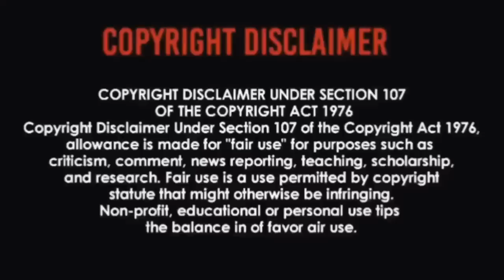Jethro Tull - Locomotive Breath | REACTION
Finally got to this Greatness🙌🏾